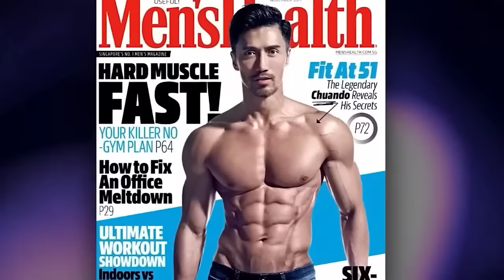Chuando Tan (56 años) ¡Empieza a hacer esto TODOS los DÍAS! Secreto de la Juventud y la Longevidad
Descubre el secreto detrás de la juventud de Chuando Tan, un hombre de 56 años con apariencia de 30. Acompáñanos en este viaje para explorar su rutina, hábitos saludables y filosofía de vida que lo mantienen vibrante y lleno de energía.
Inspírate para vivir una vida más saludable y desafiar las convenciones de la edad.

00:56 🌅 El amanecer de su increíble historia
03:09 ⚡ Energía y pasión: La rutina diaria de Chuando
03:28 🥑 Nutrición esencial: La alimentación que lo mantiene joven
05:17 🌟 Radiante: Cuidado de la piel y secretos para lucir fresco
06:46 ❓ Desvelando el misterio: ¿Cirugías estéticas en su vida?
07:17 💌 Una carta al mundo: El inspirador mensaje de Chuando
08:18 🗝️ El gran secreto: Descubre cómo mantiene su apariencia juvenil